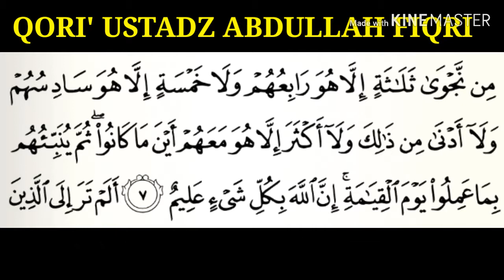TILAWAH SUARA MERDU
QORI' TERNAMA USTADZ ABDULLAH FIKRI MEMPUNYAI SUARA MERDU DAN NAFAS PANJANG